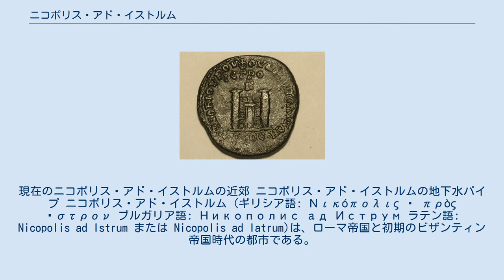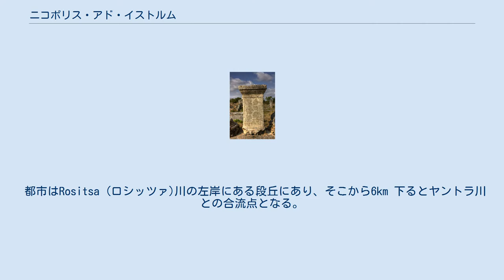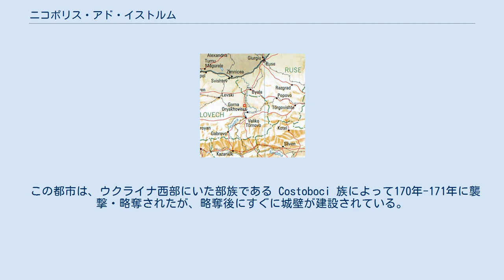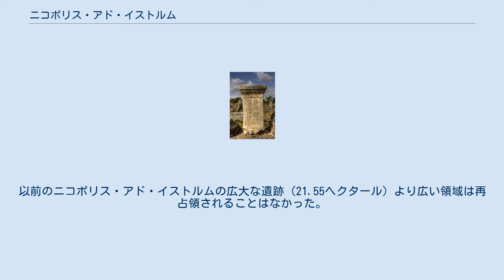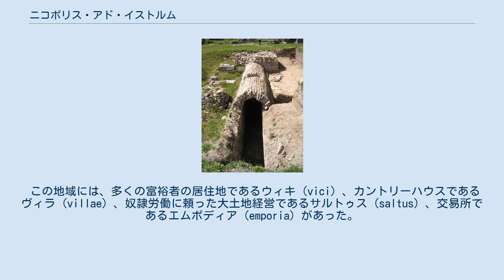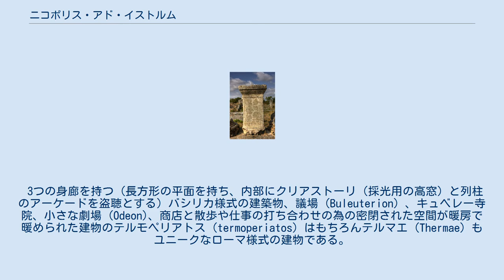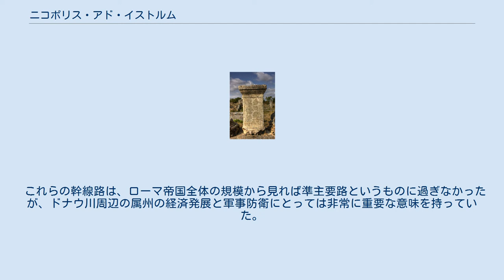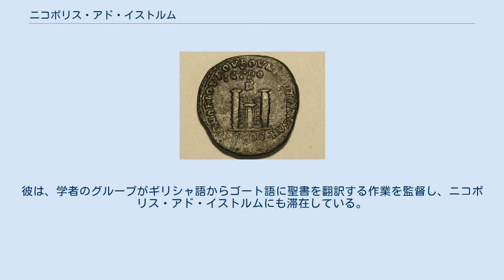ニコポリス・アド・イストルム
ヴェリコ・タルノヴォ州
現在のニコポリス・アド・イストルムの近郊 ニコポリス・アド・イストルムの地下水パイプ ニコポリス・アド・イストルム (ギリシア語: Νικόπολις ἡ πρὸς Ἴστρον ブルガリア語: Никополис ад Иструм ラテン語: Nicopolis ad Istrum または Nicopolis ad Iatrum)は、ローマ帝国と初期のビザンティン帝国時代の都市である。
102年にトラヤヌス帝によってトラキア属州に建設された後、7世紀にアヴァール人とスラヴ人の侵略までモエシア・インフェリオル属州の都市として存在した。
 その遺跡は、ブルガリア北部の町ヴェリコ・タルノヴォの北方18km、ニキュープ村の南東3kmの地点に位置する。
 古代の都市名によく見られるニコポリス (ギリシア語: Νικόπολις) とは、勝利の女神ニケに都市を意味するポリスが合わさって出来たラテン語名 Nicopolis である。
ニコポリス・アド・イストルム (Nicopolis ad Istrum) の名称は、「ドナウ川の都市」を意味する。
Ister はドナウ川の下流部分の古い名称である。
しかし、この都市はドナウ川沿いではなく、ドナウ川の南約30kmにあるドナウ川支流のヤントラ川付近に位置している。
しかし、建設当時は、「セクサギンタ・プリスタ (60の船の町)」の市議会と市民がセプティミウス・セウェルス帝の像を建てた場所まで、ドナウ川の広大な流域が広がっていた可能性がある。
 公式には、この都市の名称はウルピア(Ulpia)であり、トラヤヌス帝の氏族名であるウルピウス氏族から名付けられている。
クラウディオス・プトレマイオスが150年に著書『ゲオグラフィア』で書いた通り、この都市は当初、 Nicopolis ad H(a)emum と呼ばれていた。
Hemus または Haemus は、バルカン山脈のラテン語名である。
後に都市名に付け加えられた ad Istrum の名称の方が一般的になってしまった。
他の別名として Nicopolis ad Iatrum (ヤントラ川沿いのニコポリス)がある。
この都市は、 Nicopolis ad Danubium urbs とも名づけられている。
 公用語は古代ギリシア語であった。
この都市の住民の古代ギリシア語による呼び名は、ニコポリタイ (Nikopolitai) またはニコポレイタイ (Nikopoleitai) ・プロス・イストロン (pros Istron) である。
2世紀後半または3世紀前半に編集され、ディオクレティアヌス帝 (在位:284年-305年) の治世中に最終的に改訂されたポイティンガー図では、ニコポリス・アド・イストルムの都市名がニコポリストロ (Nicopolistro) と短縮された名称になっている。
 トルコ語の名称はEski Nikup (古ニコポリス) である。
かつての都市があった場所は500年間オスマン・トルコ帝国の領有化にあった。
ニコポリス・アド・イストルムの古代の都市名の、中世のトルコ語における転写がNikjupである。
この名前が現在の、近隣の村ニキュープに引き継がれている。
 更に西にあるブルガリアのドナウ川沿いの都市ニコポルとニコポリス・アド・イストルムとを混同してはならない。
 都市はRositsa (ロシッツァ)川の左岸にある段丘にあり、そこから6km 下るとヤントラ川との合流点となる。
現在、ニコポリス・アド・イストルムの遺跡は、ヴェリコ・タルノヴォからルセまでの道 (E85) 沿いにある。
道路がロシッツァ川を渡って橋を渡った直後に、21.55 ヘクタールの面積の発掘現場がある。
この場所は考古学用保護区で、春から秋にかけて観光客に開放されている。
 4世紀のポイティンガー図におけるニコポリス・アド・イストルム トラヤヌス帝 (在位:98年-117年) の治世中、ローマ帝国はその領土が最大版図となる程の著しい領土拡大を果たしている。
ドナウ川の下流域の南の地域はローマ帝国に同化した。
ダキア戦争の1度目の戦争 (101年-102年) と2度目の戦争 (105年-106年) の間の休戦期の102年にダキア人に勝利したことを記念して、トラヤヌス帝によってニコポリス・アド・イストルムが建設された。
この都市はトラヤヌス帝の氏族名であるウル...